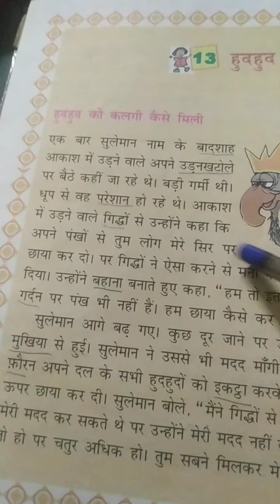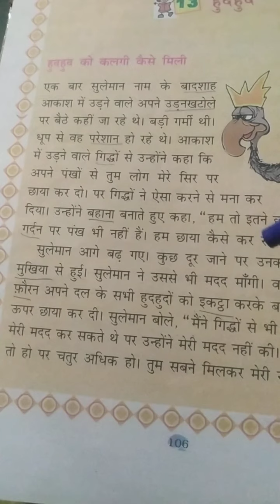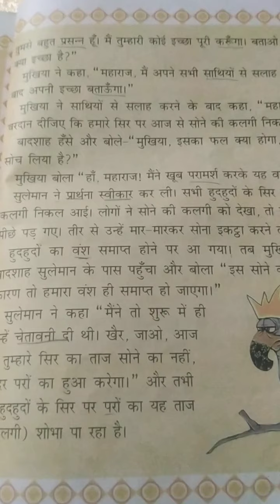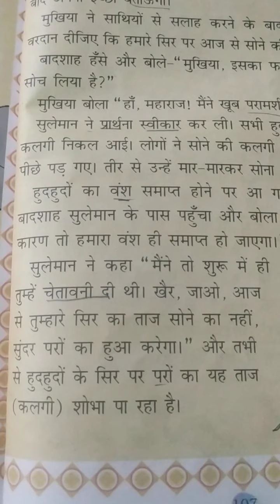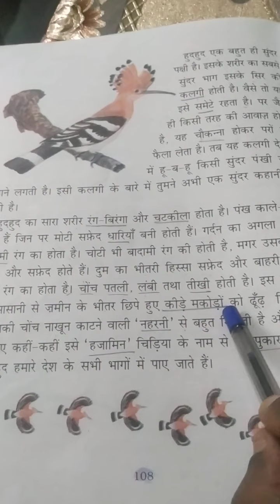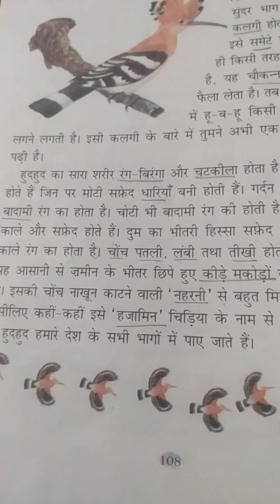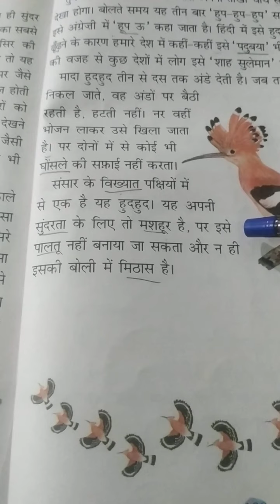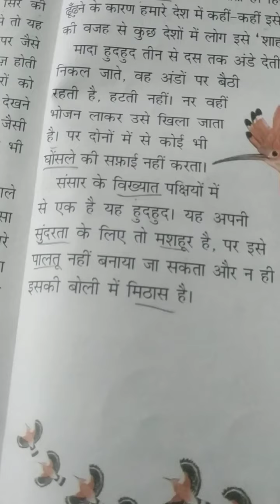हिन्दी || कक्षा- चौथी || पाठ- 13